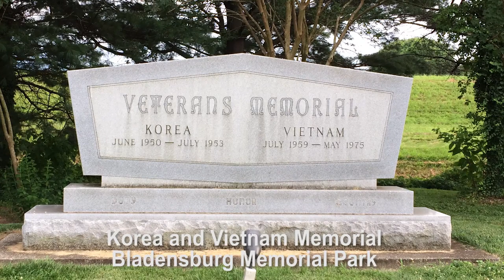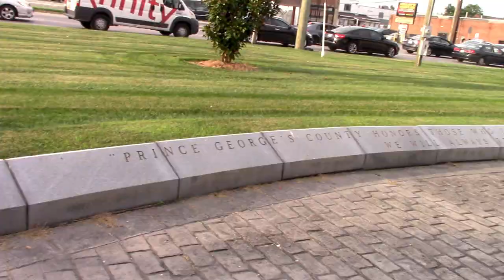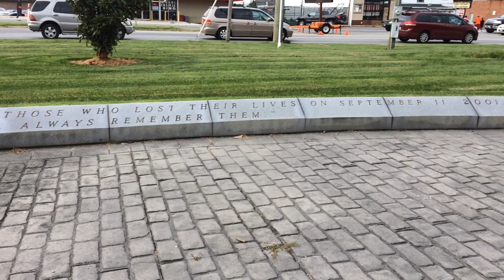Remembering Councilmember Marion Hoffman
It is with great sadness that we announce the passing of former
Town of Bladensburg Ward 1 Councilmember Marion Marie Hoffman.

Ms. Hoffman was a longtime Bladensburg resident of 63 years and served on the Town council for 22 years. Some of her favorite aspects about the Town of Bladensburg was it's history and patriotism.

During her time in service, Ms. Hoffman was one of the Town's biggest advocates for the development of Bladensburg Waterfront Park and the pedestrian bridge connecting Bladensburg and Colmar Manor. In May 2006, the pedestrian bridge was dedicated to her for her impactful leadership. She also served on the Bladensburg Patriotic Committee.

Our thoughts are with her family and loved ones during this difficult time. Marion's legacy and impact will live on for eternity.

-Save the Peace Cross Documentary/ Renee Green